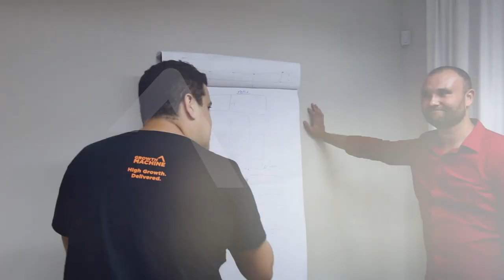A Máquina de Vendas da Evolutto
Nesse Growth Talk você vai conhecer um pouco mais sobre a história da Evolutto. É uma empresa que ajuda consultorias a escalarem o seu negócio.
Assiste esse vídeo e entenda mais como essa solução pode te ajudar.